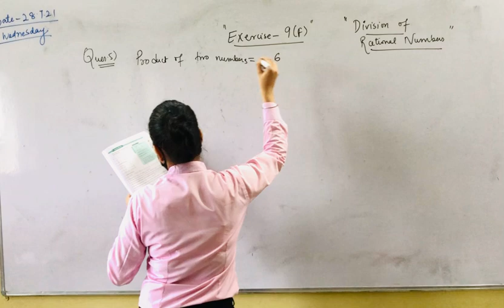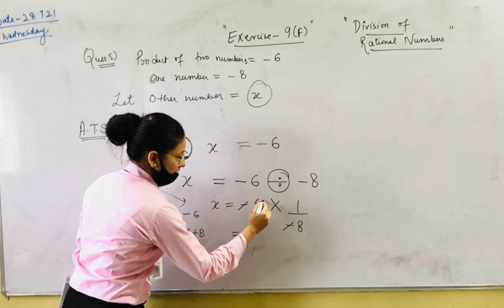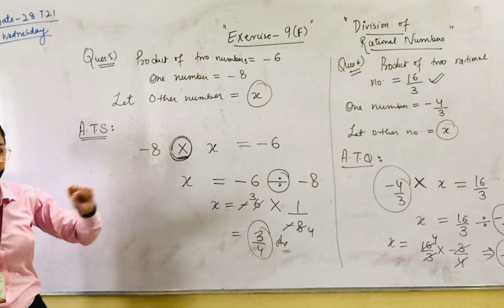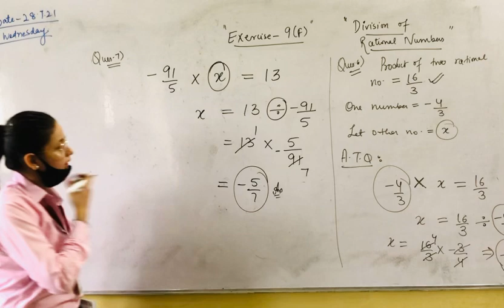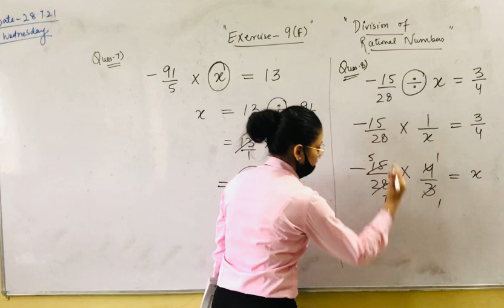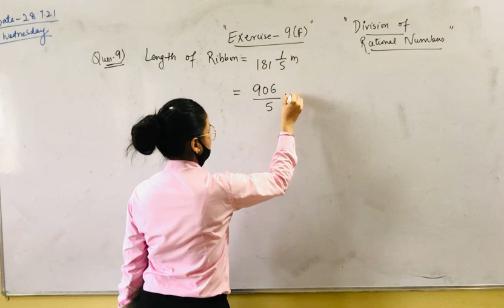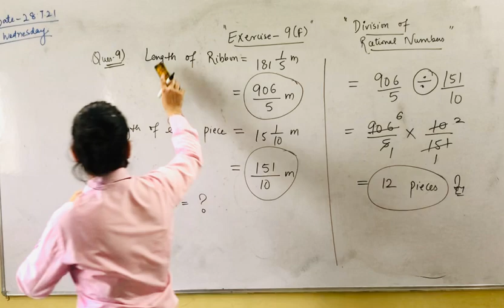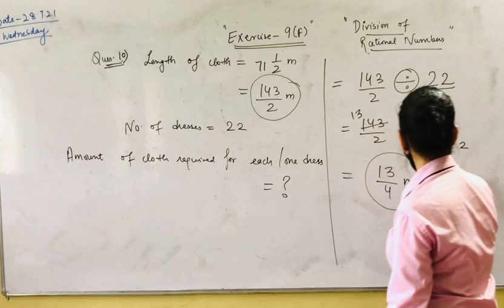CBSE | Mathematics | Grade-7 | Ratna Sagar | Chapter-9 | Rational Numbers | Ex-9(F)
Explanation of Ques-5 to 10